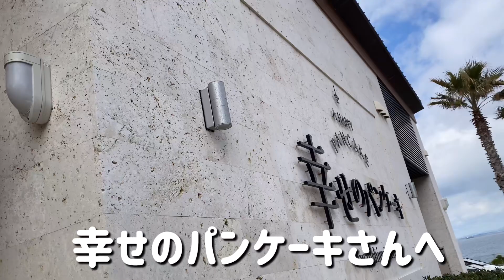【淡路島/犬連れ旅】ワラビもちと幸せのパンケーキ〜インスタ映えすごいのにびびった😊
ワラビもちがモデル犬もやってるよ〜
【お店の情報】